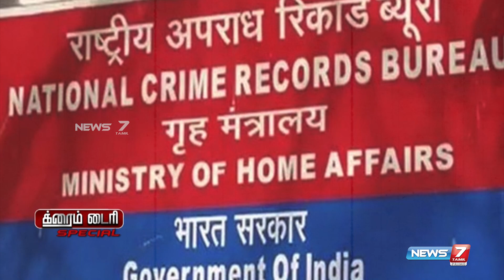மாணவர்களின் இயற்கைக்கு மாறான மரணத்திற்கு யார் காரணம்?